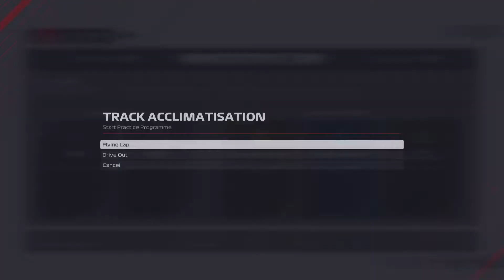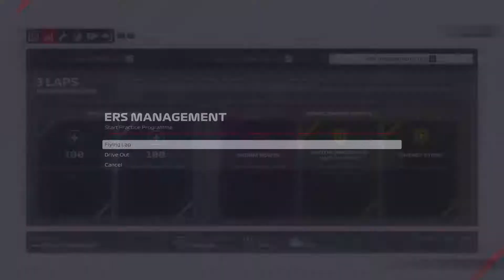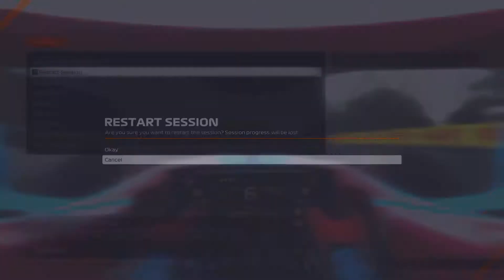F1 2021 || Walkthrough || Part 11 || Netherlands || P & Q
F1 2021 is the official video game of the 2021 Formula One and Formula 2 Championships developed by Codemasters and published by EA Sports. It is the fourteenth title in the F1 series by Codemasters and the first in the series published by Electronic Arts under its EA Sports division since F1 Career Challenge in 2003.